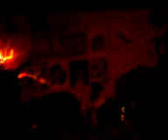killing_in_the_name_sendero_(ratm_cover)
sendero@9mile,kalayaan (080208)
walang kamatayang rage!

---ang ingay ko dito! hahah tC'